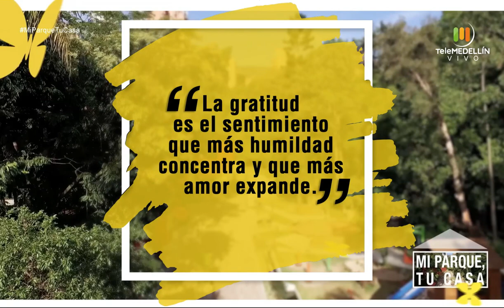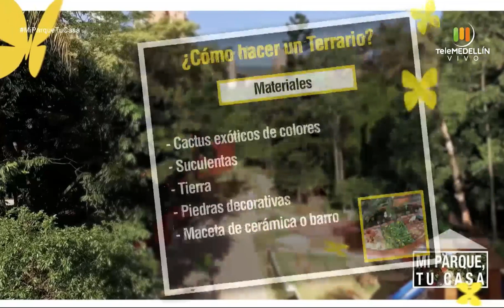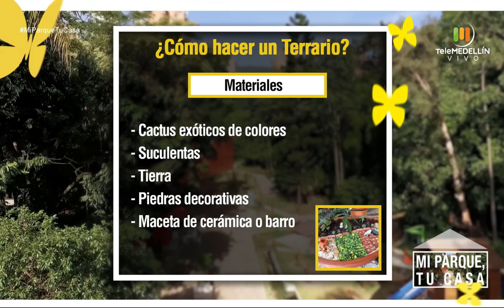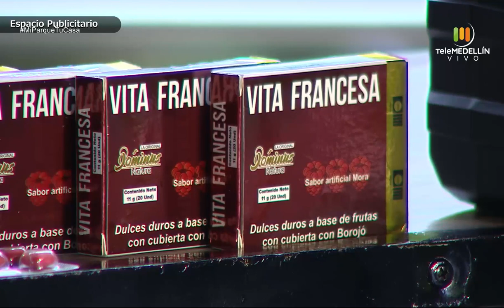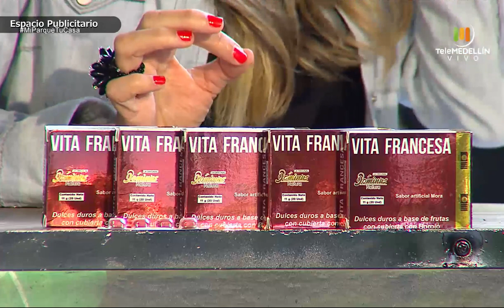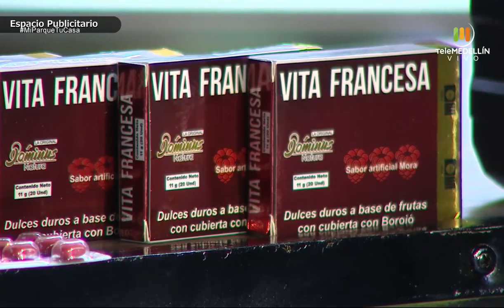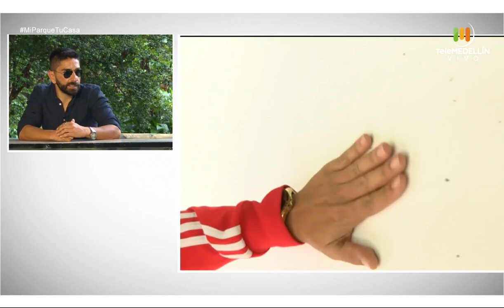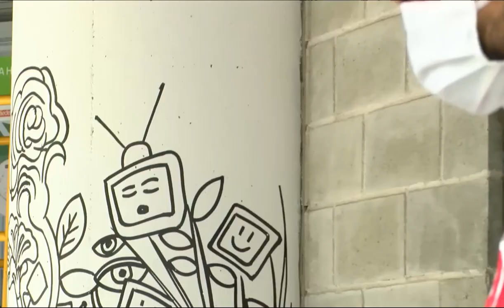Cuidado de las plantas - talla, peso y salud [Mi parque, tu casa] Telemedellín